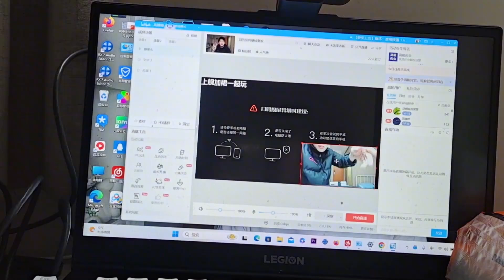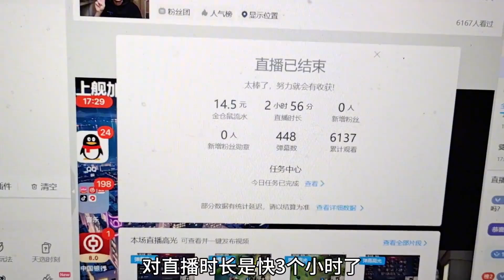985退学研究生找不到工作，打算做全职游戏主播，大家怎么看